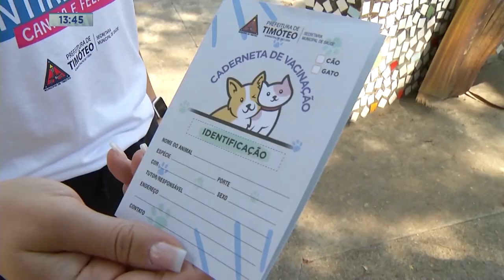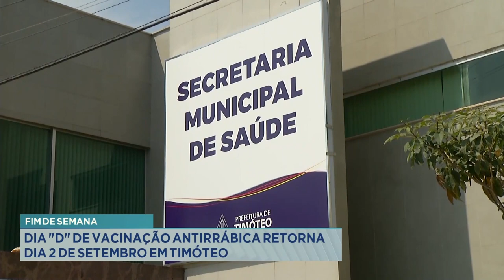Fim de semana: Dia "D" de vacinação antirrábica retorna dia 2 de setembro em Timóteo.